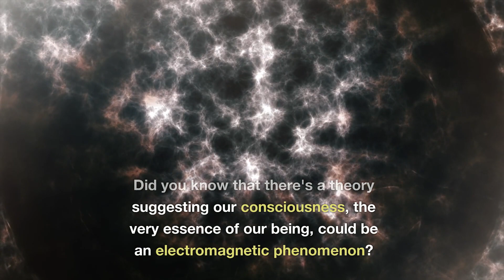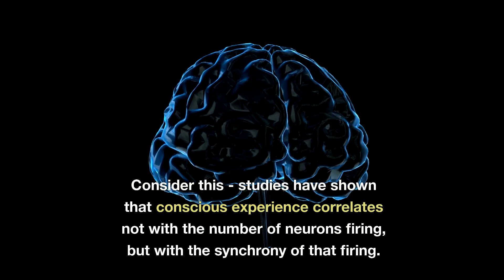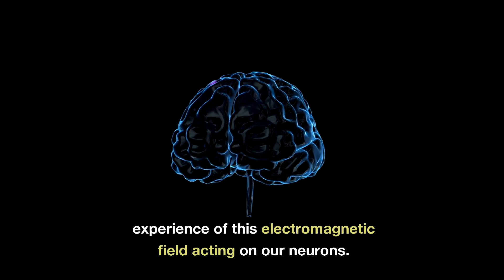The consciousness as an electromagnetic phenomenon Mind-Blowing Theories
Explore the fascinating theory of consciousness as an electromagnetic phenomenon. Dive into the world of neurons, their synchrony, and how our thoughts might be energy representations. Discover how we could be more than biological machines - we could be beings of energy!